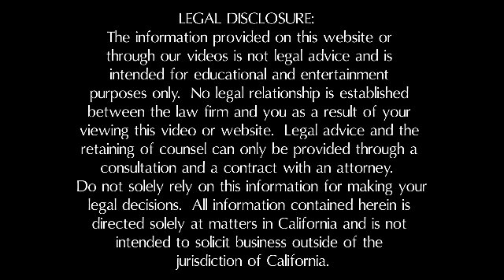Does My Insurance Cover Me In a Rental Car? | Attorney Rancho Cucamonga, San Bernadino, Ontario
Will my personal insurance cover me in a rental car? How should I protect myself if I am in an accidnet in a rental car?

David Ricks of the Inland Empire Law Group handles personal injury in Rancho Cucamonga and throughout the Inland Empire in Southern California.

We provide legal services in the following personal injury practice areas:
*Car, Truck, Motorcycle, Pedestrian, and Cyclist Accident Cases

8600 Utica Ave., Suite 200